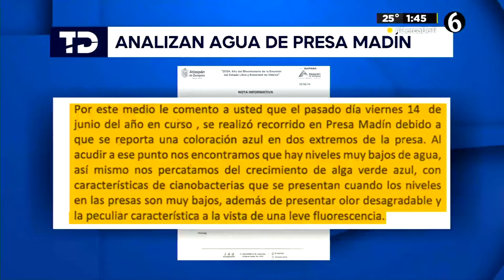SAPASA analiza agua de la Presa Madín; reportan alga azulverde y olores desagradables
El Departamento de Calidad del Agua del Sistema de Agua Potable, Alcantarillado y Saneamiento de Atizapán de Zaragoza (SAPASA) realiza estudios del agua de la Presa Madín, “para determinar el grado de toxicidad”, esperando obtener resultados en 20 días, luego de reportes ciudadanos que señalaban la presencia de alga azulverde así como malos olores.